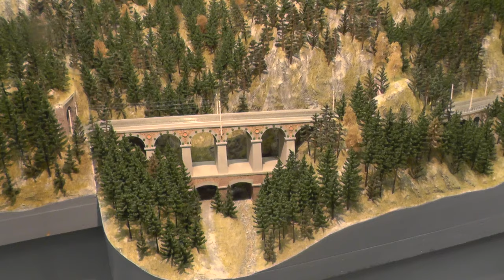Semmeringbahn Anlage der MBT Köln auf der IMA 2024 in Dortmund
Impressionen von der Modellbahnanlage der MBT Köln, die die Semmeringbahn in H0 nachempfunden haben. Sehr viel Landschaft und passende Modelle.